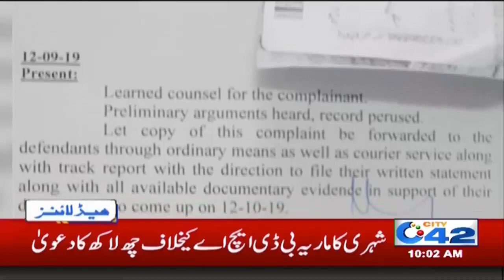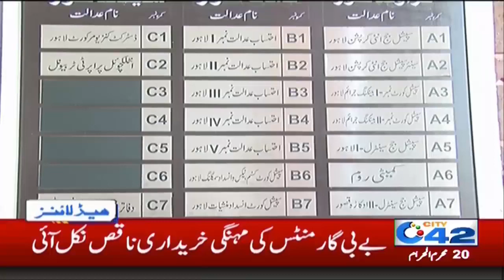News Headlines | 10:00am | 20 Sep 2019 | City 42